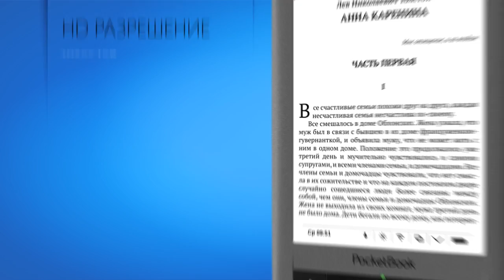PocketBook Touch Lux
PocketBook Touch Lux была разработана специально для любителей комфортного чтения как при ярком солнечном свете, так и в условиях недостаточного освещения. Эта модель является продолжением абсолютного хита, бестселлера и обладателя ряда международных наград - устройства PocketBook Touch. В Touch Lux установлен новый 6--дюймовый мультисенсорный E Ink Pearl HD дисплей, увеличена скорость отклика экрана, а также реализована функция frontlight.

Устройство поддерживает более 15 популярных форматов книг без конвертации, в нем реализована интеграция с социальными сетями, а кроме того, Touch Lux оснащен предустановленными словарями ABBYY Lingvo, поддержкой 30 языков интерфейса, и 4ГБ встроенной памяти.